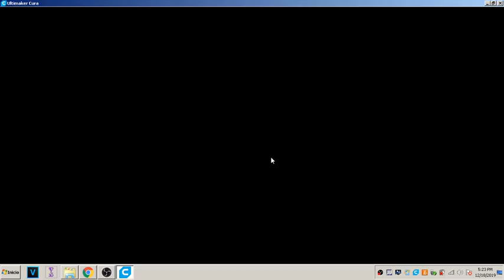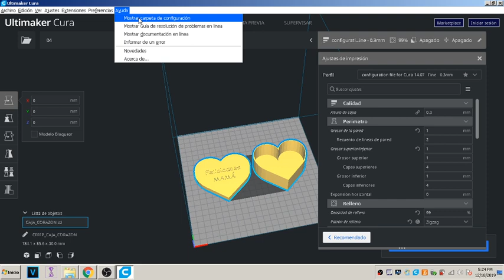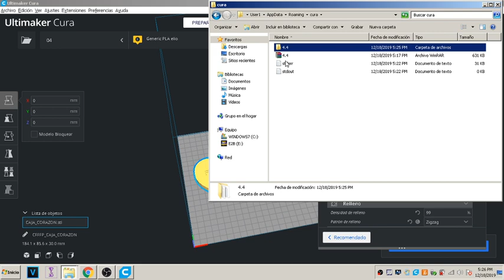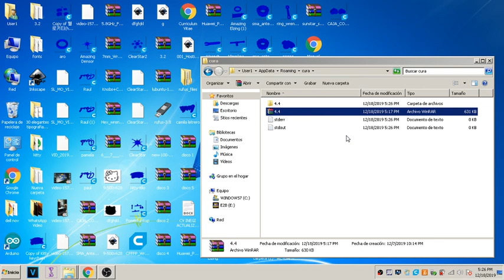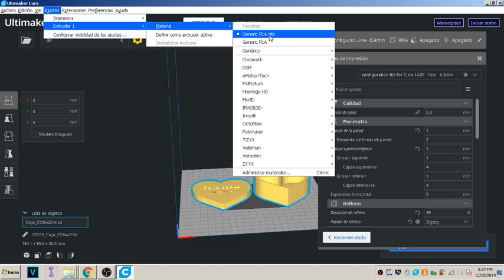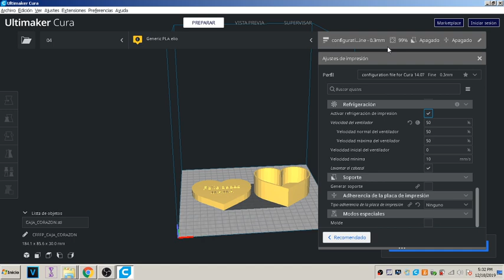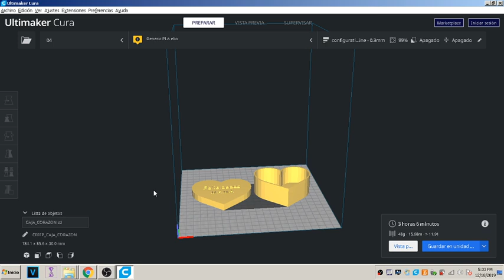Cura 4.4.0 configuración explicada lo mejor posible dummys para anet Et4